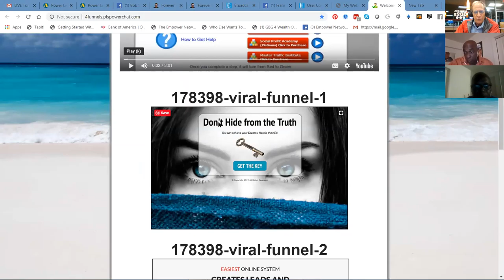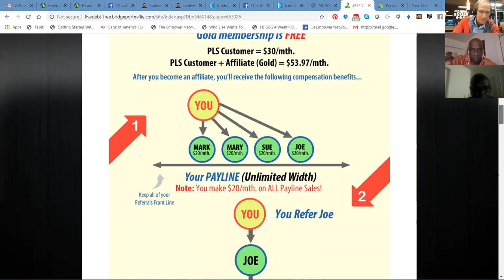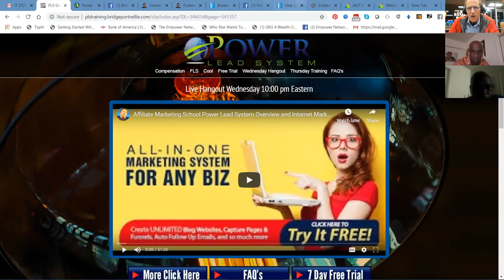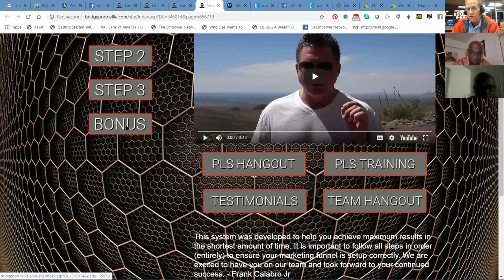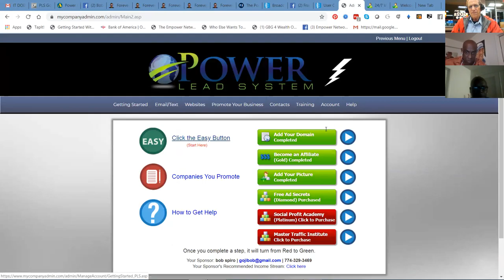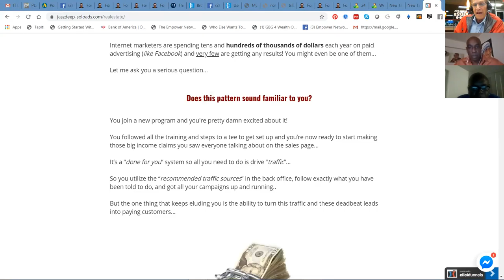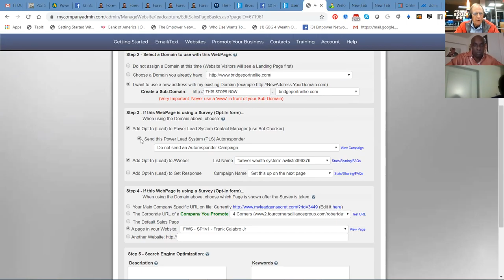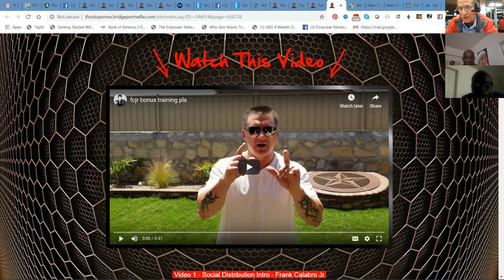MLM Lead Gen Pros Forever Wealth Training and Review